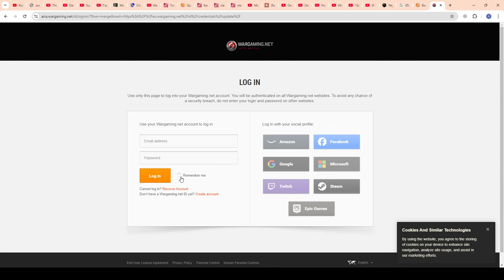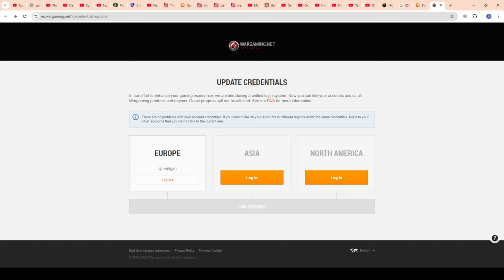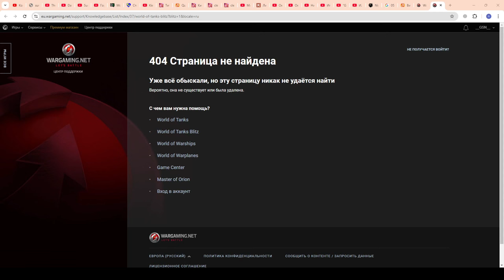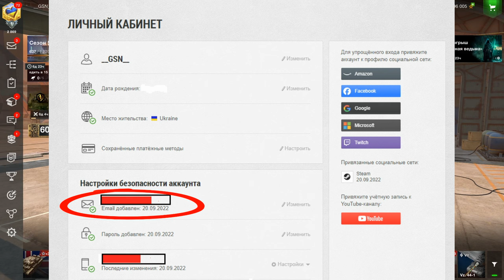⚠️ЧТО НУЖНО ДЕЛАТЬ?⚠️Обнови свои учётные данные⚠️Как связать аккаунты в WoT Blitz 2024 | WOT-GSN